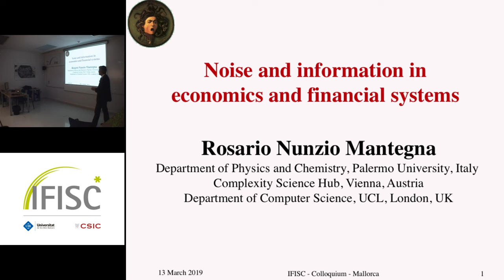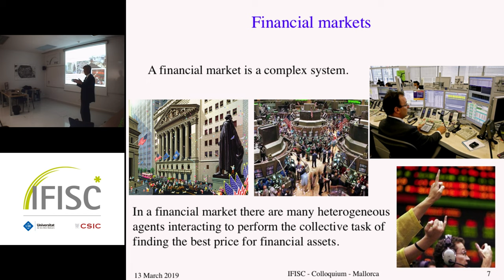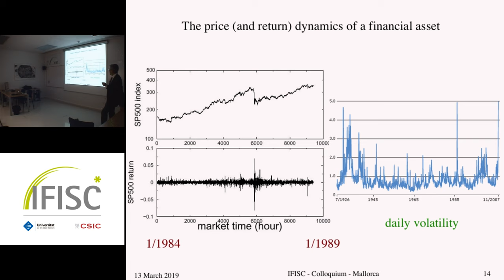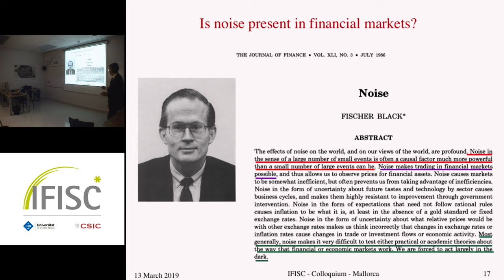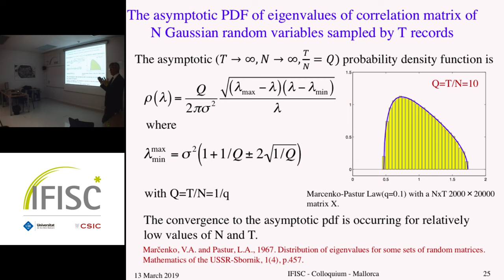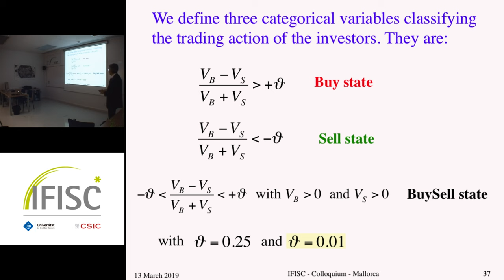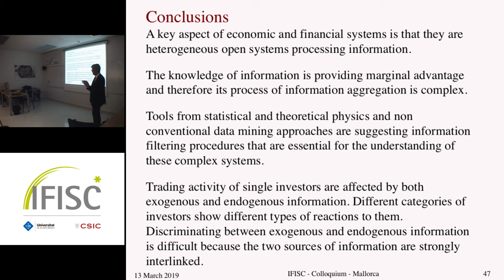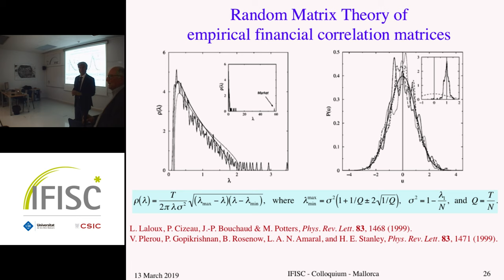Noise and information in economic and financial systems - Rosario N. Mantegna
- By: Rosario N. Mantegna
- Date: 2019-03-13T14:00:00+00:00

 Abstract

I will first briefly introduce some basic concepts of Econophysics modelling of financial markets. I will therefore discuss the modeling of financial markets in terms of institutions performing information aggregation. Specifically, I will consider the nature and value of dispersed information that is aggregated in a market during the process of price discovery. As a case study, I will show the simultaneous presence of information and noise in multivariate return time series of stocks traded in a stock market and I will discuss some successful methods of information filtering. The complexity of the process of aggregation of information that is endogenous or exogenous to the market will be highlighted by considering the reaction of different categories of investors to market indicators and financial news.&amp;nbsp;